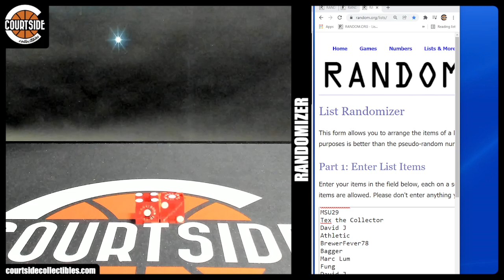Panini Point Random for Contenders Baseball PYT